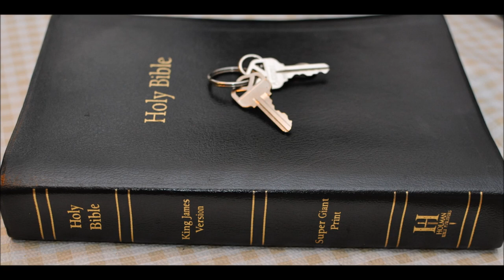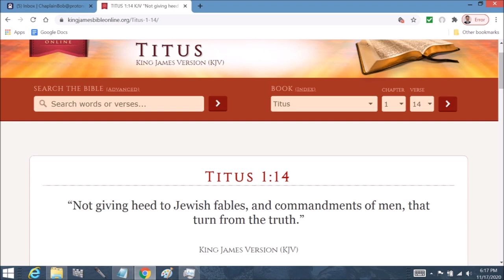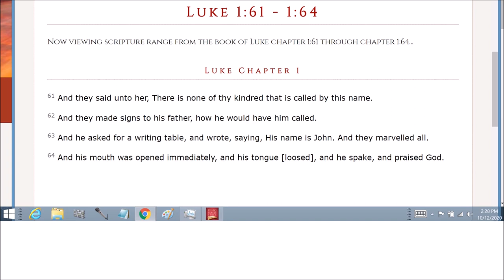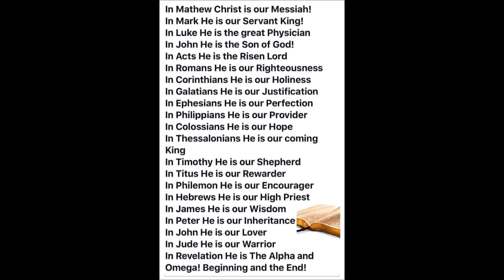John 1 commentary wedding Pt 1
John Chapter 1 commentary wedding Pt 1
1 In the beginning was the Word, and the Word was with God, and the Word was God.
2 The same was in the beginning with God.
3 All things were made by him; and without him was not any thing made that was made.
4 In him was life; and the life was the light of men.
5 And the light shineth in darkness; and the darkness comprehended it not.
6 There was a man sent from God, whose name was John.
7 The same came for a witness, to bear witness of the Light, that all men through him might believe.
8 He was not that Light, but was sent to bear witness of that Light.
9 That was the true Light, which lighteth every man that cometh into the world.
10 He was in the world, and the world was made by him, and the world knew him not.
11 He came unto his own, and his own received him not.
12 But as many as received him, to them gave he power to become the sons of God, even to them that believe on his name:
13 Which were born, not of blood, nor of the will of the flesh, nor of the will of man, but of God.
14 And the Word was made flesh, and dwelt among us, (and we beheld his glory, the glory as of the only begotten of the Father,) full of grace and truth.
15 John bare witness of him, and cried, saying, This was he of whom I spake, He that cometh after me is preferred before me: for he was before me.
16 And of his fulness have all we received, and grace for grace.
17 For the law was given by Moses, but grace and truth came by Jesus Christ.
18 No man hath seen God at any time; the only begotten Son, which is in the bosom of the Father, he hath declared him.
19 And this is the record of John, when the Jews sent priests and Levites from Jerusalem to ask him, Who art thou?

20 And he confessed, and denied not; but confessed, I am not the Christ.

21 And they asked him, What then? Art thou Elias? And he saith, I am not. Art thou that prophet? And he answered, No.

22 Then said they unto him, Who art thou? that we may give an answer to them that sent us. What sayest thou of thyself?

23 He said, I am the voice of one crying in the wilderness, Make straight the way of the Lord, as said the prophet Esaias.

24 And they which were sent were of the Pharisees.

25 And they asked him, and said unto him, Why baptizest thou then, if thou be not that Christ, nor Elias, neither that prophet?

26 John answered them, saying, I baptize with water: but there standeth one among you, whom ye know not;

27 He it is, who coming after me is preferred before me, whose shoe's latchet I am not worthy to unloose.

28 These things were done in Bethabara beyond Jordan, where John was baptizing.

29 The next day John seeth Jesus coming unto him, and saith, Behold the Lamb of God, which taketh away the sin of the world.

30 This is he of whom I said, After me cometh a man which is preferred before me: for he was before me.

31 And I knew him not: but that he should be made manifest to Israel, therefore am I come baptizing with water.

32 And John bare record, saying, I saw the Spirit descending from heaven like a dove, and it abode upon him.

33 And I knew him not: but he that sent me to baptize with water, the same said unto me, Upon whom thou shalt see the Spirit descending, and remaining on him, the same is he which baptizeth with the Holy Ghost.

34 And I saw, and bare record that this is the Son of God.

35 Again the next day after John stood, and two of his disciples;

36 And looking upon Jesus as he walked, he saith, Behold the Lamb of God!

37 And the two disciples heard him speak, and they followed Jesus.

38 Then Jesus turned, and saw them following, and saith unto them, What seek ye? They said unto him, Rabbi, (which is to say, being interpreted, Master,) where dwellest thou?

39 He saith unto them, Come and see. They came and saw where he dwelt, and abode with him that day: for it was about the tenth hour.

40 One of the two which heard John speak, and followed him, was Andrew, Simon Peter's brother.

41 He first findeth his own brother Simon, and saith unto him, We have found the Messias, which is, being interpreted, the Christ.

42 And he brought him to Jesus. And when Jesus beheld him, he said, Thou art Simon the son of Jona: thou shalt be called Cephas, which is by interpretation, A stone.

44 Now Philip was of Bethsaida, the city of Andrew and Peter.

45 Philip findeth Nathanael, and saith unto him, We have found him, of whom Moses in the law, and the prophets, did write, Jesus of Nazareth, the son of Joseph.

46 And Nathanael said unto him, Can there any good thing come out of Nazareth? Philip saith unto him, Come and see.

47 Jesus saw Nathanael coming to him, and saith of him, Behold an Israelite indeed, in whom is no guile!

48 Nathanael saith unto him, Whence knowest thou me? Jesus answered and said unto him, Before that Philip called thee, when thou wast under the fig tree, I saw thee.